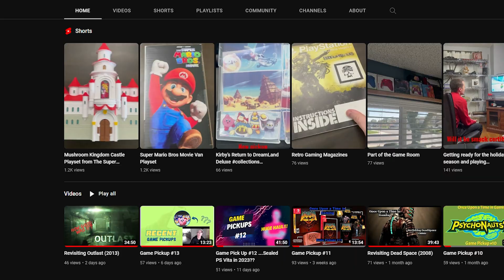Game pickup #14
This week we went all in on The Mario Bros Movie toys. These particular ones were all bought at Target.